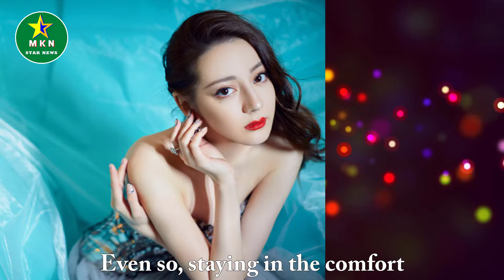Zhao Liying and Dilireba are collaborating? The ranking battle is not over yet